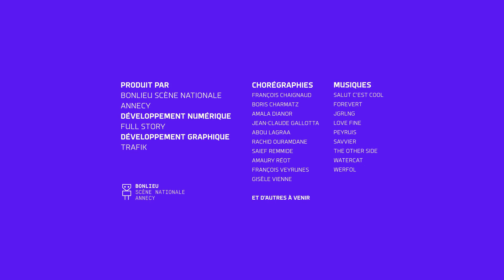I-Dance : Abou Lagraa - 18/6/2022 13:56:7